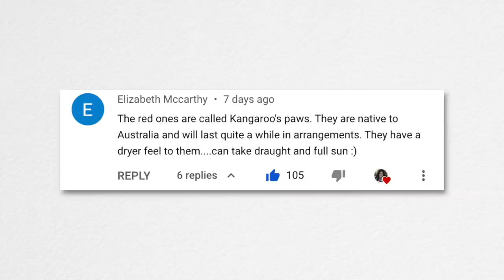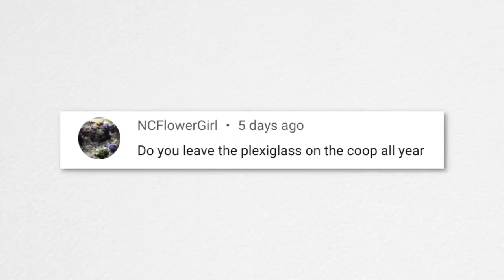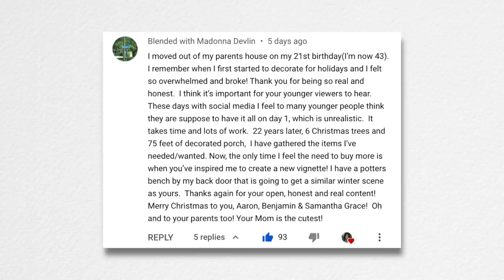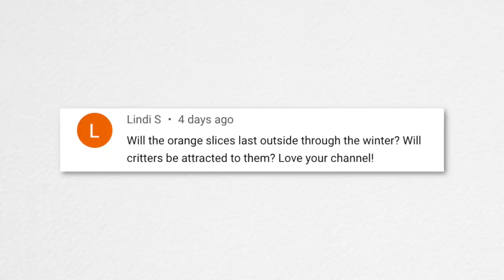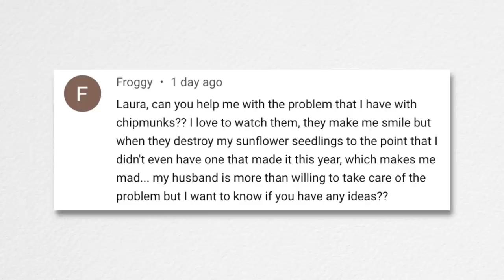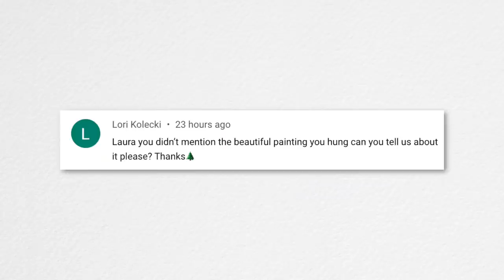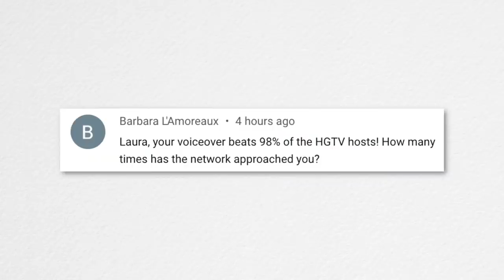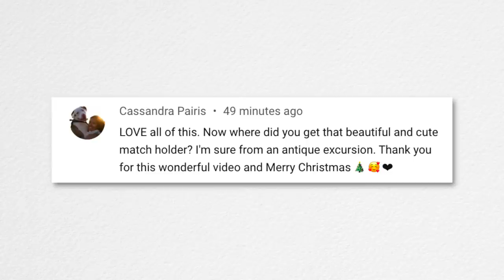Will You Be Attending Any Shows in 2022? // How Many Times Has HGTV Approached You? // Recap 🌿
Planting Spruce & Peppermint Seeds + Cypress & Amaryllis Repotting + Flower Arrangement!
Planting 1,400 Bulbs in December!
Creating an Outdoor Winter Tabletop Display!
10 Easiest Annual Flowers to Start From Seed!
Organizing the Studio + Plant Tour!
Peaceful Cooking with Ingredients from the Garden: Cornish Pasties & Roasted Root Vegetables